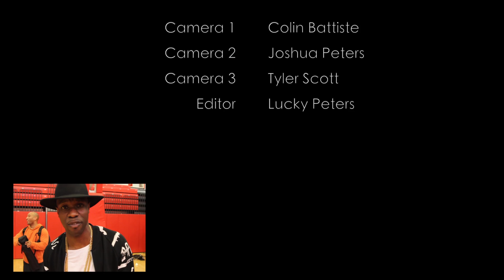Promo Video- DJ Zeke "St. John's University Tipoff"